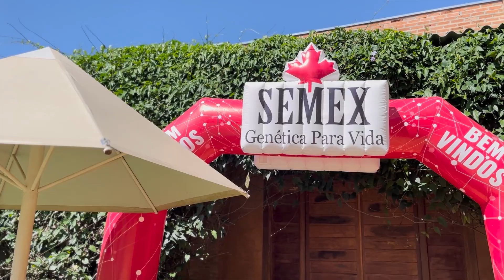Encontro de Família | O lugar Ideal Para o Seu Evento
Venha viver uma experiência inesquecível em um dos melhores Resorts do Brasil. Localizado próximo a Presidente Prudente – SP, o Terra Parque oferece atendimento exclusivo em uma infraestrutura com mais de 324 mil metros quadrados em meio à natureza, para lazer e diversão até nos dias mais frios!